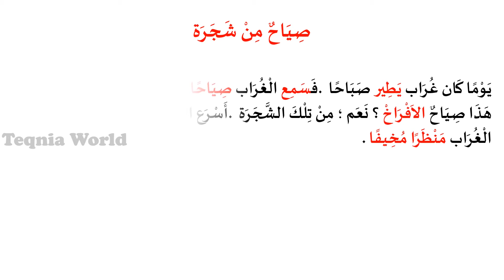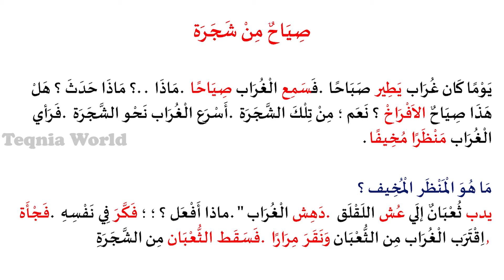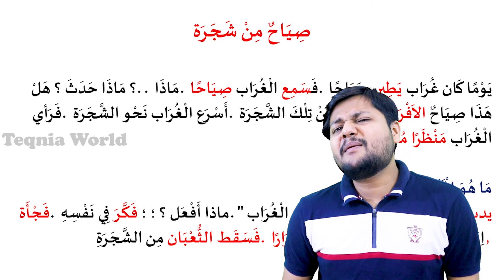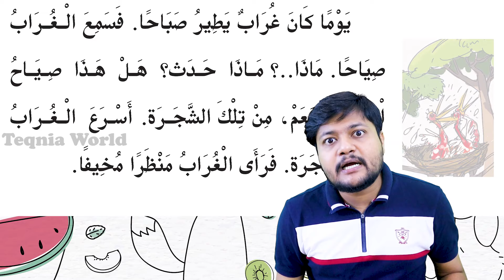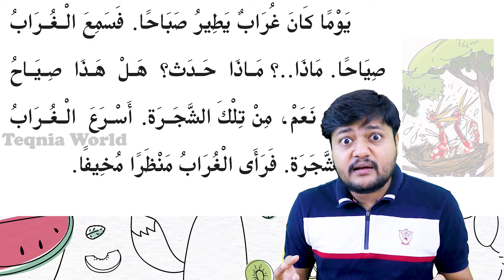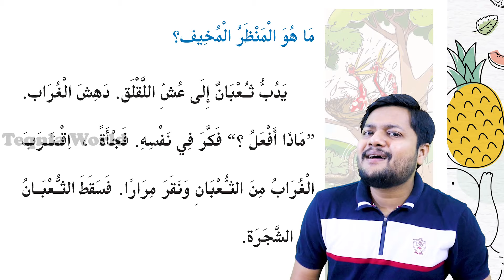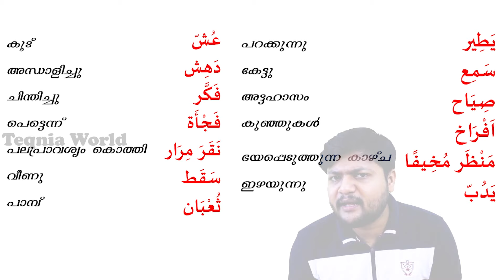onlineclass | arabic | STD 2 | U2 | part 1 | page 27-28